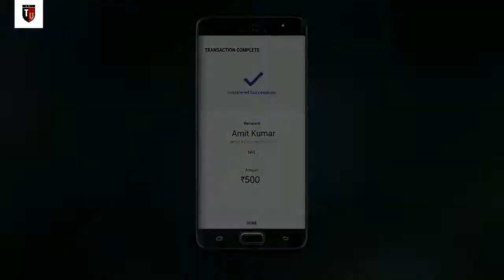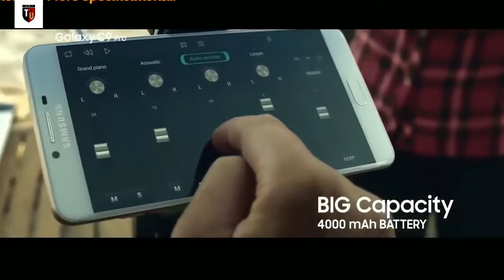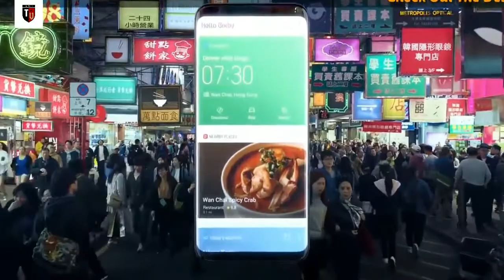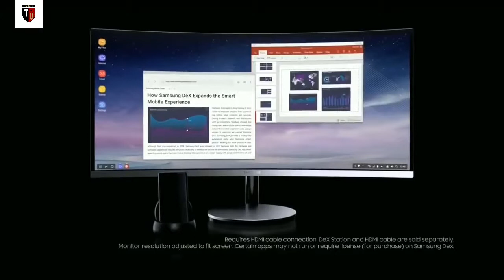Top 8 Best New SAMSUNG Smartphones 2018 HD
top 8

Here are the top 8 SAMSUNG Smartphones that you can buy in 2018

All those Smartphones have good built quality, unique design & comes with great camera quality

Samsung One Max:-
Storage 32GB
Processor 1.69GHz octa-core
RAM 4GB

Storage 16GB
Processor 1.6GHz octa-core
RAM 3GB

Storage 32GB
Processor 1.69GHz octa-core
RAM 4GB

Storage 64GB
Processor 1.6GHz octa-core
RAM 3GB

Storage 64GB
Processor 1.44GHz octa-core
RAM 6GB

Storage 32GB
Processor 1.6GHz octa-core
RAM 4GB

Storage 64GB
Processor 1.9GHz octa-core
RAM 4GB

Storage 64GB
Processor 1.7GHz octa-core
RAM 6GB